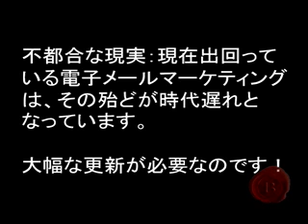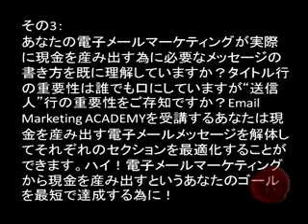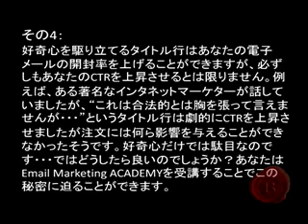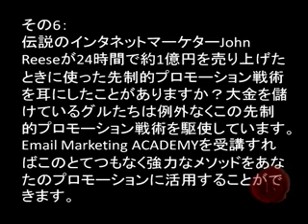電子メールマーケティングアカデミー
電子メールマーケティングを包括的に学ぶことができる新教材です。現在出回っているメルマガノウハウなどは陳腐化しています。大規模な更新が必要なのです。